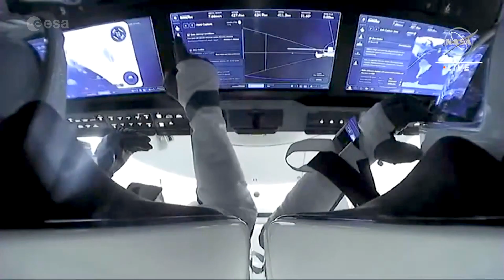Best-of der Mission CosmicKiss von ESA-Astronaut Matthias Maurer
ESA-Astronaut Matthias Maurer war als 600. Mensch im All insgesamt rund 4100 Stunden auf der Internationalen Raumstation ISS. Er hat dabei die Erde mehr als 2700 Mal umrundet und dabei über 2700 Sonnenauf- und Sonnenuntergänge erlebt.
Der gebürtige Saarländer hat mehr als 100 Experimente bei 28.000 Stundenkilometern 400 Kilometer über der Erde im schwerelosen Raum durchgeführt, darunter 34 aus Deutschland. Das Deutsche Zentrum für Luft- und Raumfahrt ist auf vielfältige Weise an „Cosmic Kiss“ beteiligt: Die Deutsche Raumfahrtagentur im DLR war für die Auswahl und Koordination der Experimente und Beiträge aus Deutschland verantwortlich. Ebenso führten DLR-Wissenschaftlerinnen und -Wissenschaftler eigene Experimente durch. Das Columbus-Kontrollzentrum der ESA, beheimatet im Deutschen Raumfahrtkontrollzentrum beim DLR in Oberpfaffenhofen, organisierte die Planung und Umsetzung der Experimente, die im europäischen Columbus-Modul auf der ISS stattfinden.